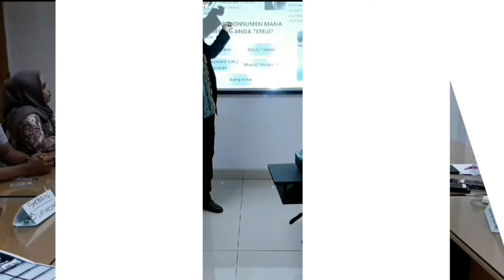Trailer Channel Amrul Pallajareng